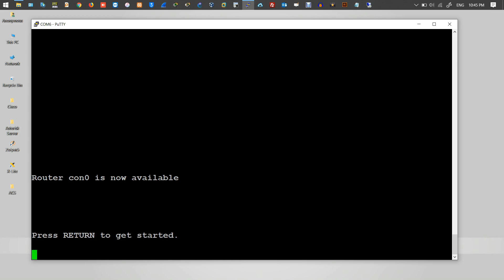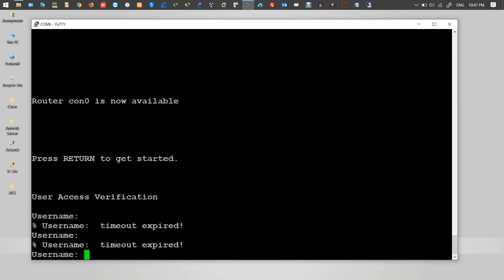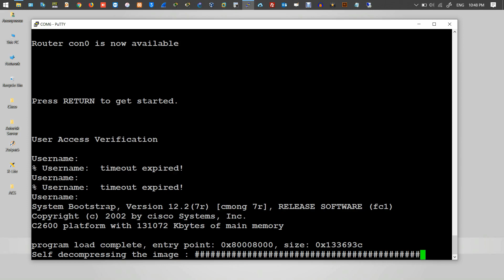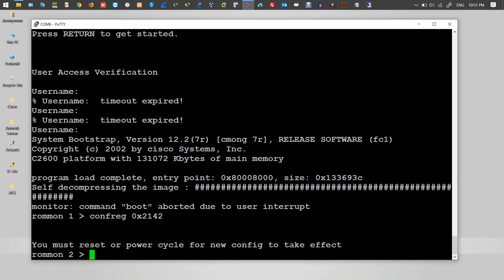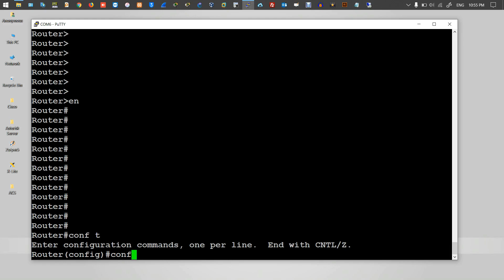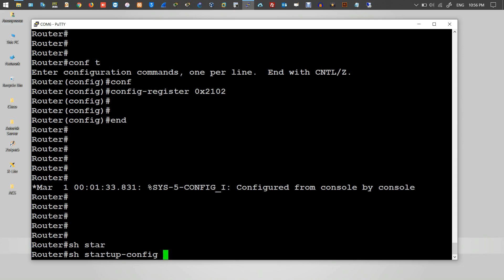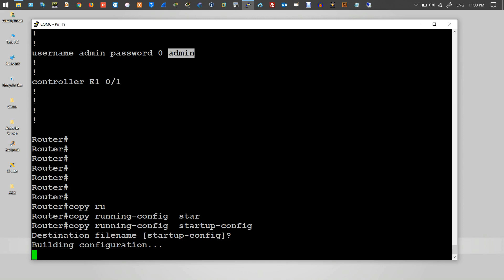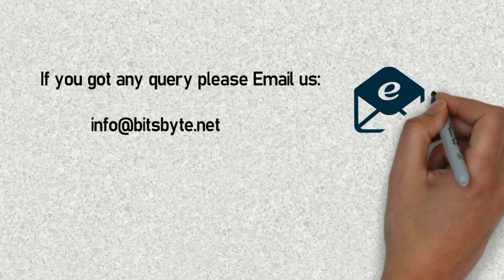How to Reset / ByPass Password / Username on Cisco All Devices 100% Working | Urdu